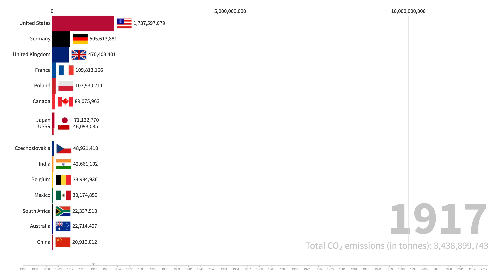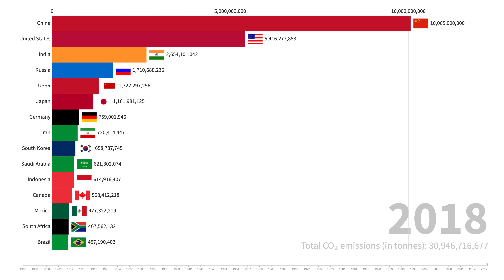Top countries with highest co2 emissions per year (1900-2018)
Who emits the most CO2 today? How did CO2 emissions change over time?
History of annual CO2 emissions per country in tonnes per year (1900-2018)

Annual production-based emissions of carbon dioxide (CO₂), measured in tonnes per year (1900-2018). This measures CO₂ emissions from fossil fuels and cement production only – land use change is not included.

This dataset has been compiled by Our World in Data based on several sources.

CO2 emissions data is sourced from the Global Carbon Project and the Carbon Dioxide Information Analysis Centre (CDIAC).
– Data from pre-1959 is sourced from the archived Carbon Dioxide Information Analysis Centre (CDIAC). Reference: Tom Boden and Bob Andres (Oak Ridge National Laboratory); Gregg Marland (Appalachian State University).
– Data post-1959 is sourced from the Global Carbon Project. Global Carbon Project. (2019). Supplemental data of Global Carbon Budget 2019 (Version 1.0) [Data set]. Global Carbon Project.

Data has been converted by Our World in Data from tonnes of carbon to tonnes of carbon dioxide (CO₂) using a conversion factor of 3.664.

"Statistical differences" are referred to by the Global Carbon Project as the difference between global emissions and the sum of all national emissions plus bunker fuels: this discrepancy is therefore categorized as "statistical differences".

Each country and region's share of global carbon dioxide (CO₂) has been calculated by Our World in Data based on annual national emissions data published by the Global Carbon Project (GCP). This is calculated as each country's share of the sum of all country emissions plus international aviation and shipping ('bunkers') and 'statistical differences'.

Our World in Data has calculated several additional metrics based on the following metrics:
– Population data from the UN World Population Prospects and Gapminder.

👫 Datterns is a project made with love by a couple from Mexico and Colombia who loves history and design. :)